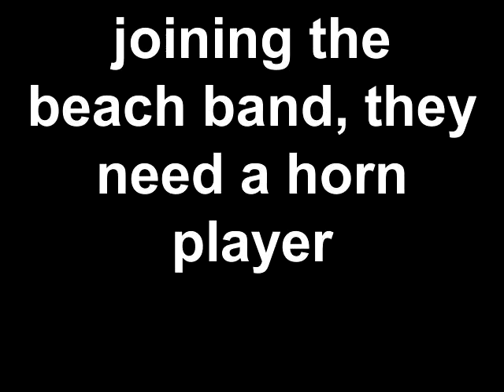joining the beach band, they need a horn player